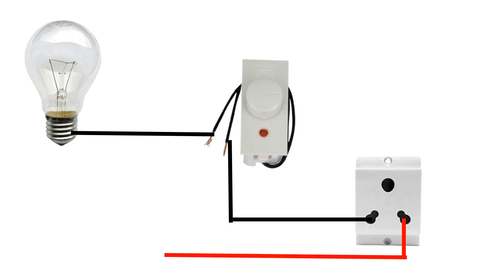how to make homemade dimer